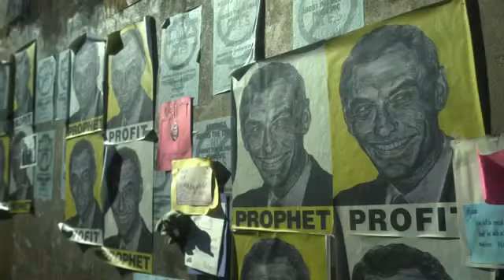Corona Virus English movie 2011 clip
Advance prediction in english movie